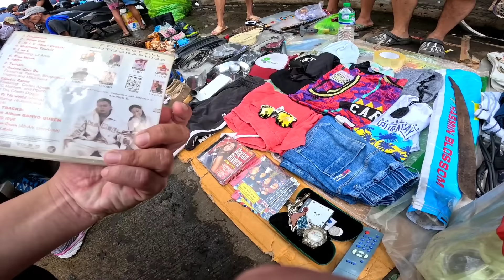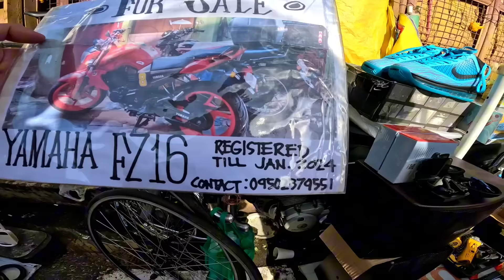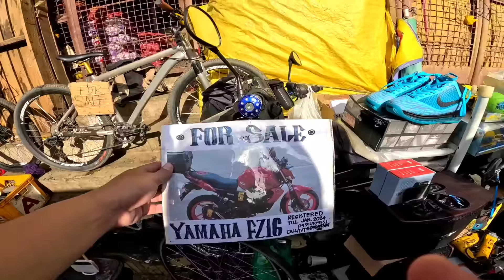iphone 2k lang samsung s23 ultra lang at iba pa latagan at buraotan sa carmen planas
Pilosopo195 hello guys kamusta? Ito na nga po pala ang akin bagong yt channel name.ingat guys!!

ito pa po mga listahan ng aking mga video